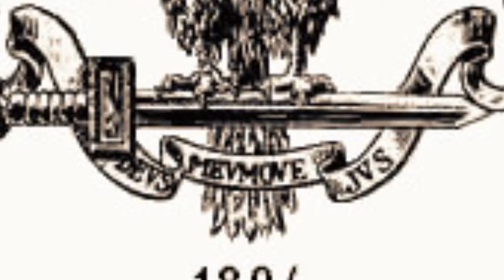Le Mémorial de Ste. Hélène, 278-285.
Napoleon took over France in as peaceful a way as possible. Napoléon a conquis la France de la manière la plus pacifique possible.